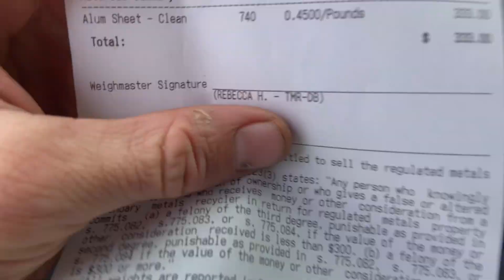#181 | $2169 in a SINGLE DAY doing Junk Removal - scrap yard, mini load, pool enclosure removal 🏊